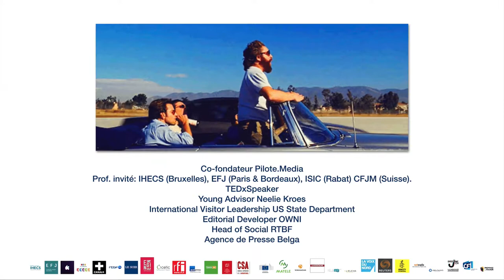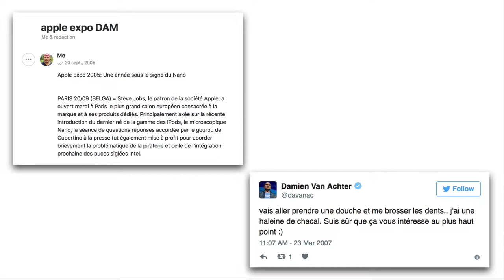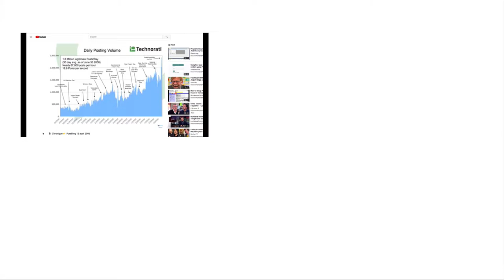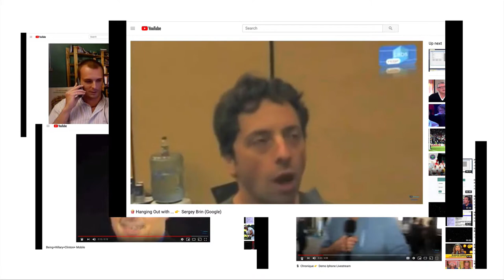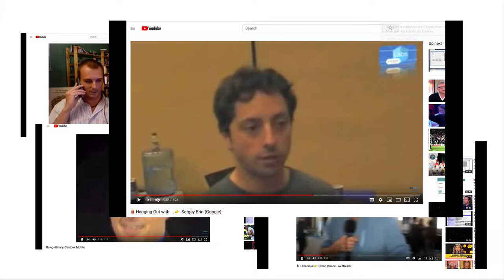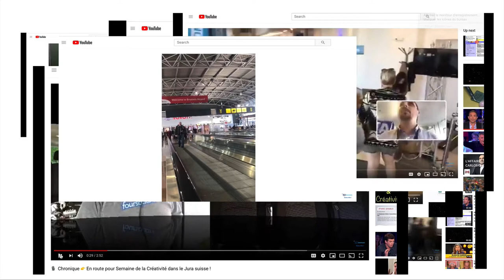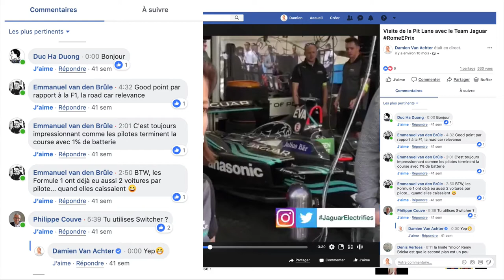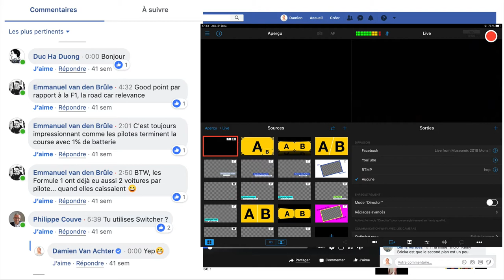Keynote: 3èmes "Rencontres Francophones de la Vidéo Mobile" (Paris)